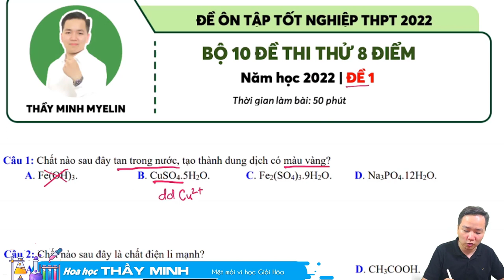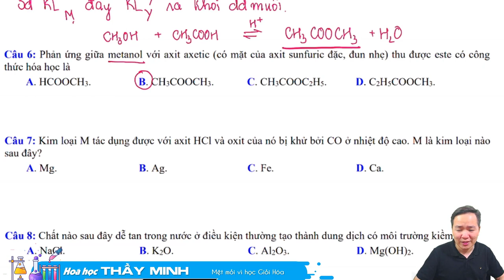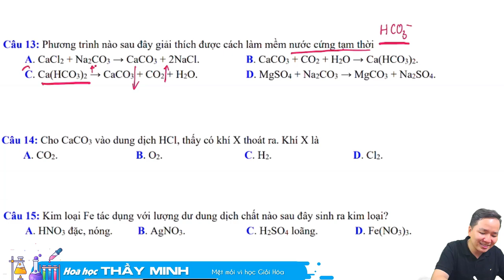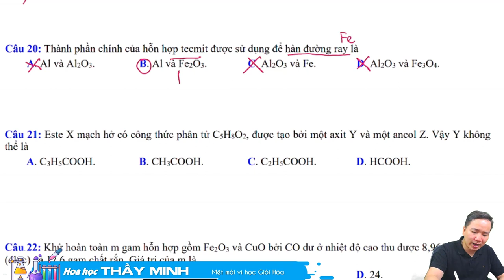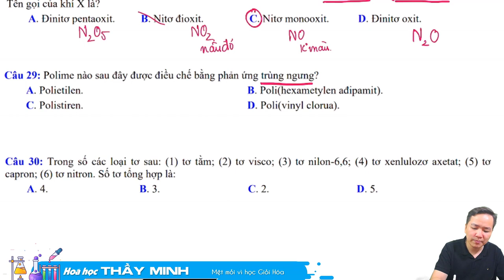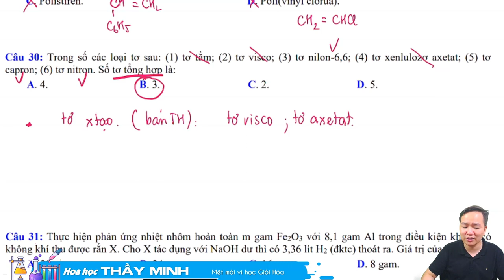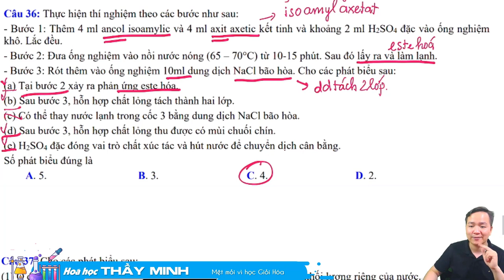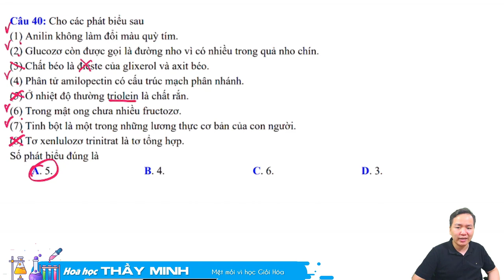[ HÓA 12 ] BỘ 10 đề 8 điểm đề số 01